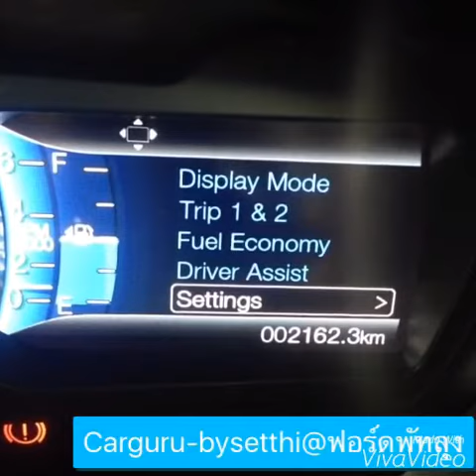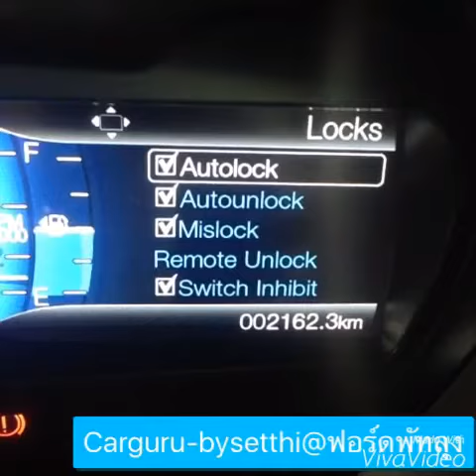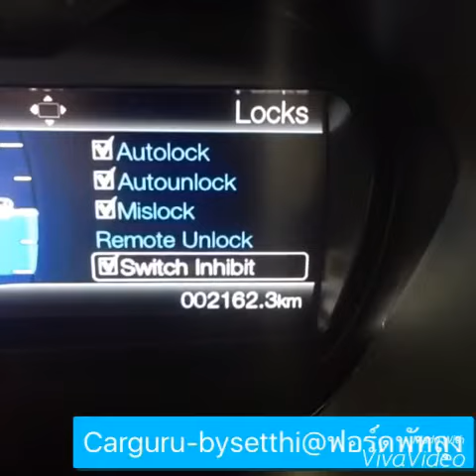การตั้งค่าหน้าปัดTFT/Settings/Locks/ford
ทำขึ้นเพื่อกรณีศึกษาเท่านั้น. Carguru-bysetthi